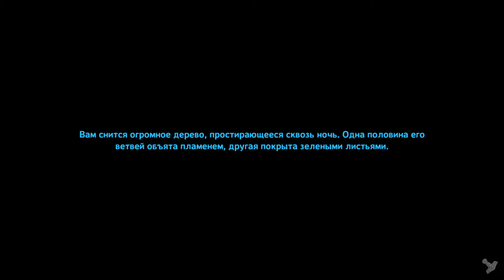Valheim ч3 место для жилья и две смерти о и скелеты по ночам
Игра в жанре выживание, в которой вам предстоит исследовать огромный фэнтезийный мир, пропитанный скандинавской мифологией и культурой викингов.